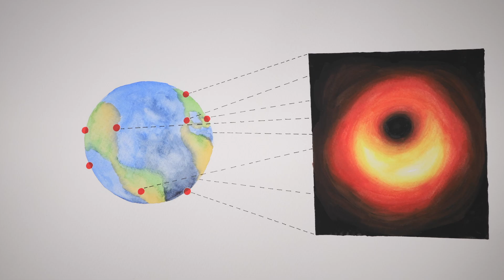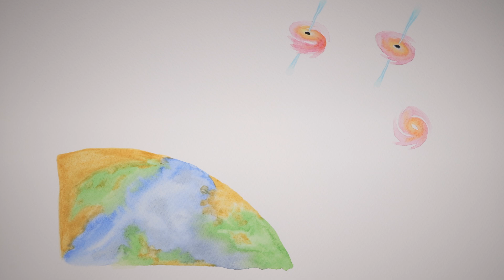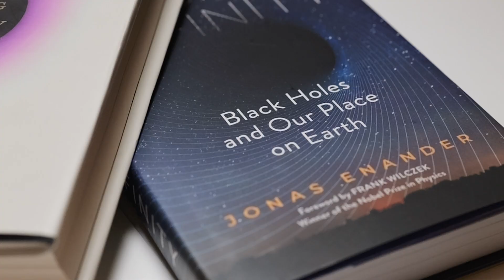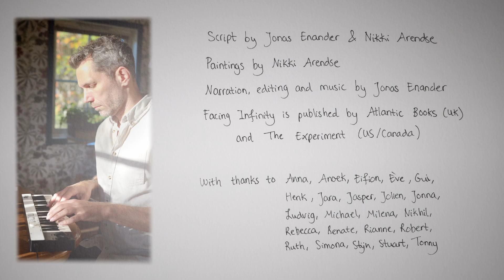A black hole story in watercolours: Facing Infinity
In this video, science meets art: we use watercolour paintings to explore black holes and their influence on galaxies, the universe, and even our lives here on Earth. The video is based on the book Facing Infinity by Jonas Enander and paintings by Nikki Arendse.

Sections:
00:00 Falling into a black hole
01:09 Black holes in galaxies
01:56 Facing Infinity introduction
02:20 Keck Observatory and stellar orbits
02:53 Event Horizon Telescope: the first image of a black hole
03:39 Active black holes/quasars and jets
04:30 Black holes and Earth
05:39 Is the universe a black hole?
06:17 Book information and credits

See how the paintings were made and learn more about the universe, galaxies, and black holes: @ArtisticAstronomer

Script by Jonas Enander & Nikki Arendse
Paintings by Nikki Arendse (@ArtisticAstronomer )
Narration, editing and music by Jonas Enander
Facing Infinity is published by Atlantic Books (UK) and The Experiment (US/Canada)